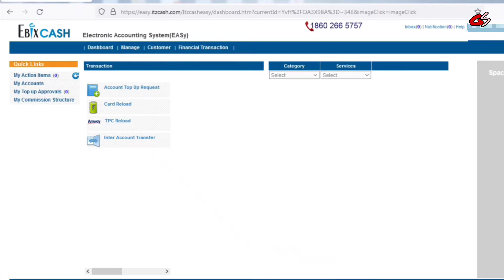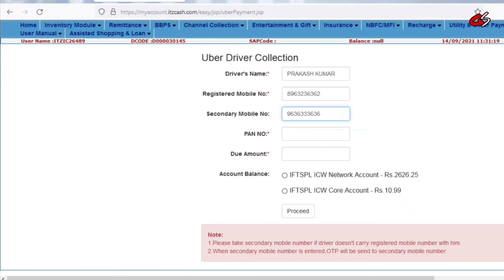UBER PAYMENT SOLUTION BY ITZ CASH | EBIX CASH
Hello Dosto,

About this video :
Dosto is you tube channel pe aapko bahut sare tips and tricks, banking, mobile repairing, computer tips, android apps reviews, education, new technology. and you tube all guidelines, in sab se related sari videos dekhne ko milegi. Dosto is channel par apko bahut sare important computer tips and education se realated jankari milti rahegi.

Is video me mene batay hai uber driver ke payment ke bare me.
Uber driver payment ke collection ke payment ko  kese deposit karte hai is video me bataya gaya hai. Is video ko last tk jaroor dekhe.

(Saddam hashmi)